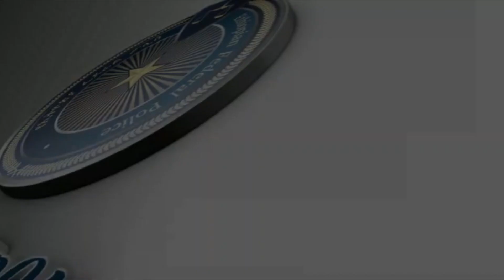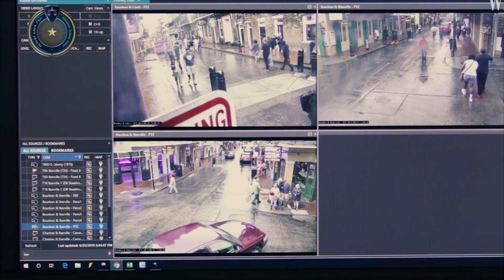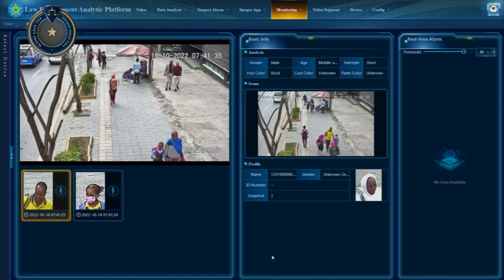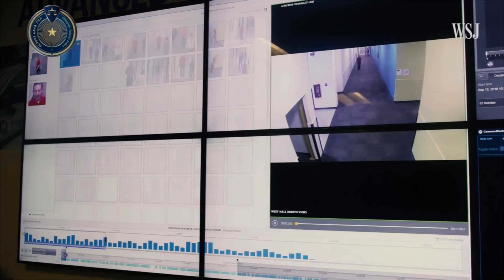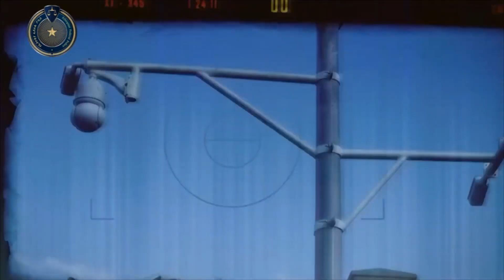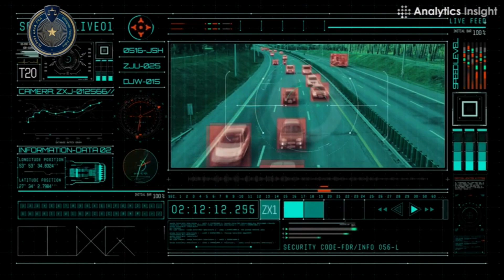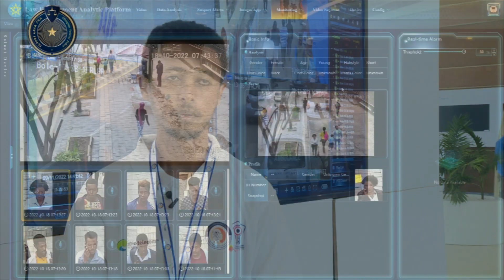አርቴፊሻል ኢንተለጀንስ በፖሊስ አገልግሎት ያለው ሚና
Ethiopian Federal Police